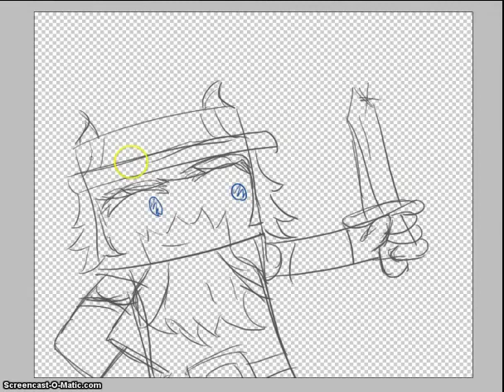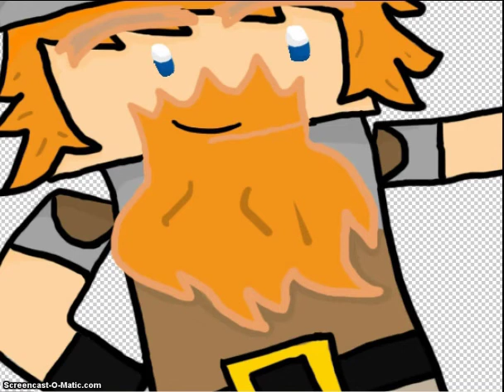Speed Drawing:Neofelis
Club Penguin-Rocking PIzza.